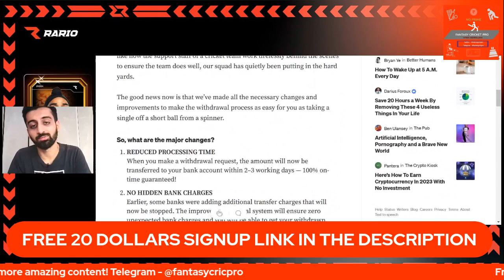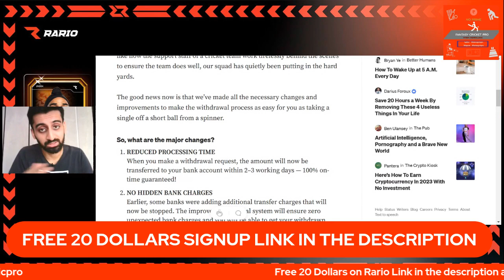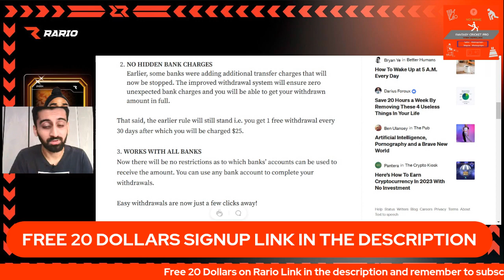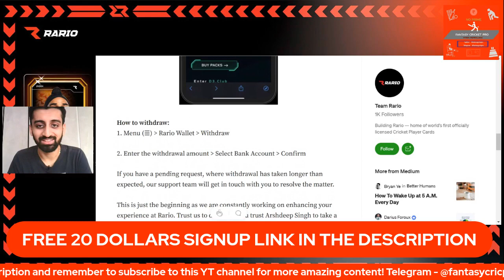Rario D3 Par Kaise Hoga Withdrawal | Rario March Schedule | Rario WPL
Rario Withdrawal, Rario March Schedule